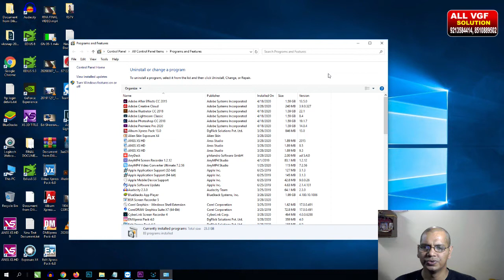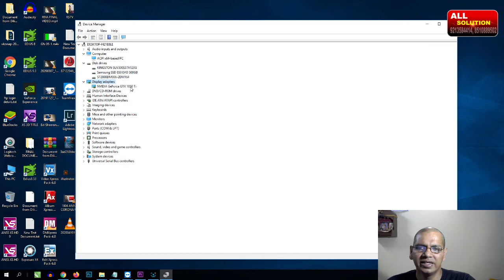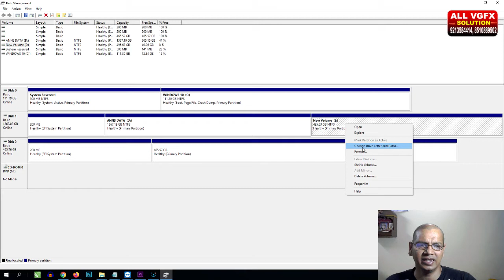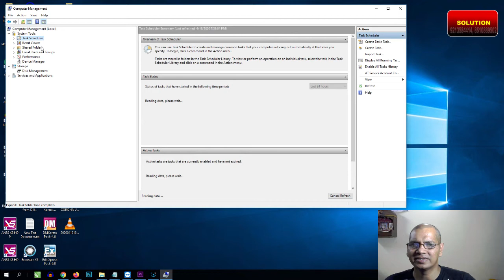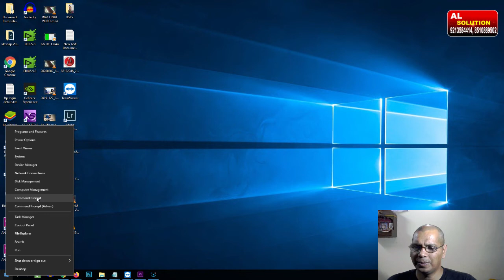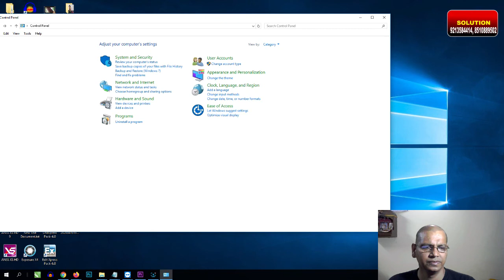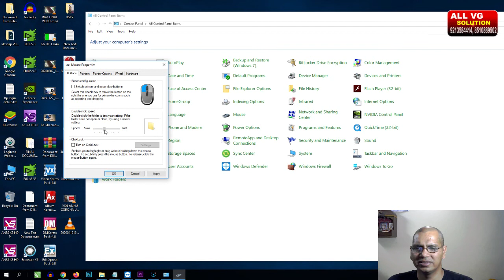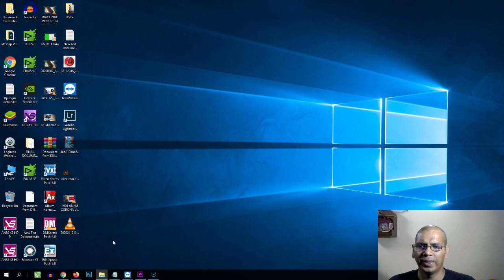Knowledge of Windows 10 | Full WINDOWS 10 TRAINING IN HINDI